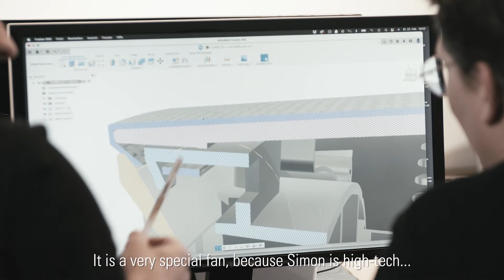Simon 3D fan - the design story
Interview with Martin Stadler and the Swiss designer duo Bernhard I Burkard
about the Simon fan

Simon by Stadler Form is a 3D standing fan that skilfully combines function and aesthetics. Get exciting background information directly from the developer and the designers themselves.

Video credits
module + GmbH